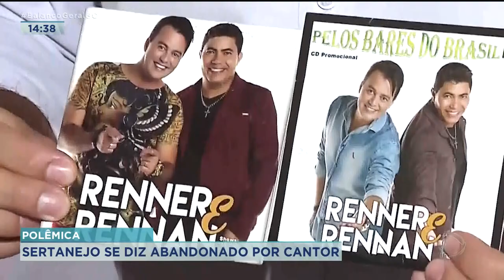POLÊMICA: SERTANEJO SE DIZ ABANDONADO POR CANTOR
POLÊMICA NO UNIVERSO SERTANEJO. VOCÊ VAI VER AGORA O DESABAFO DO CANTOR RENAN, QUE FOI PARCEIRO DE RENER, DA DUPLA RICK E RENER. A PARCERIA DUROU POUCO TEMPO E HOJE É RENAN PASSA POR DIFICULDADES FINANCEIRAS. ELE DIZ QUE FOI ABANDONADO PELO ANTIGO PARCEIRO.